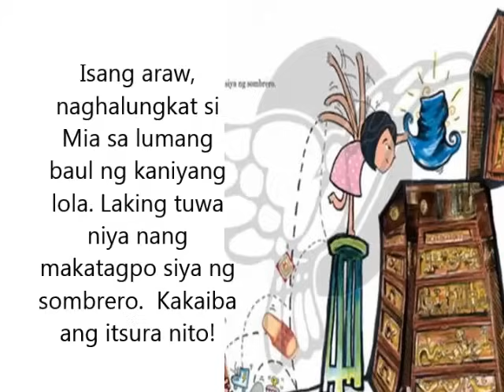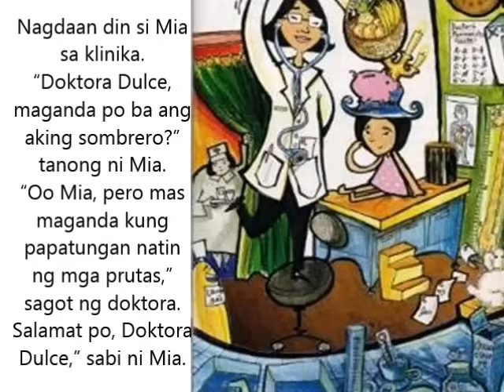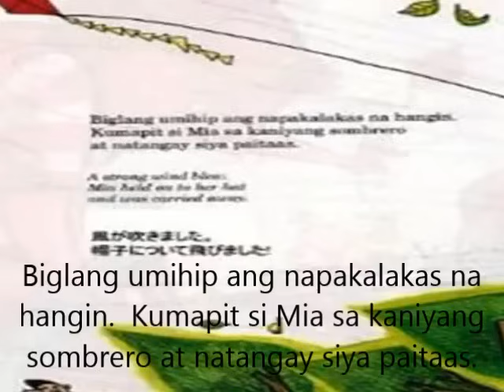ANG PAMBIHIRANG SOMBRERO